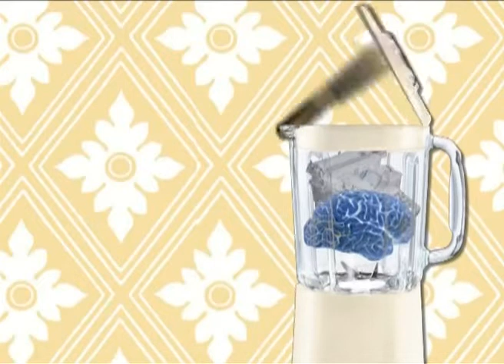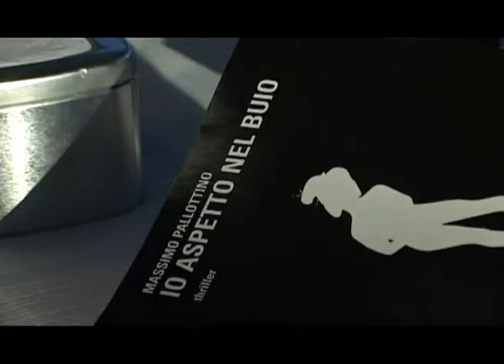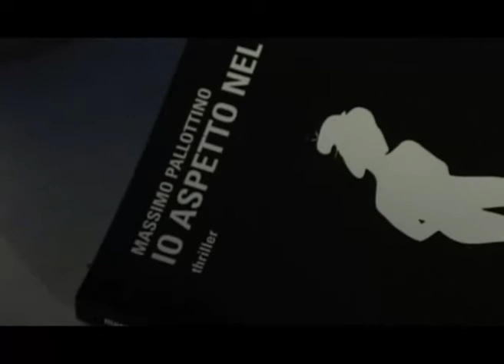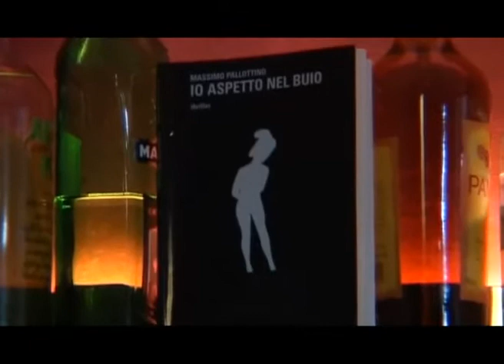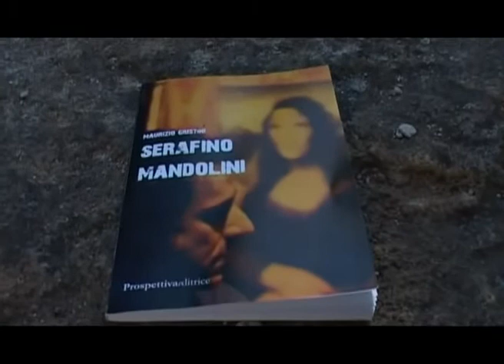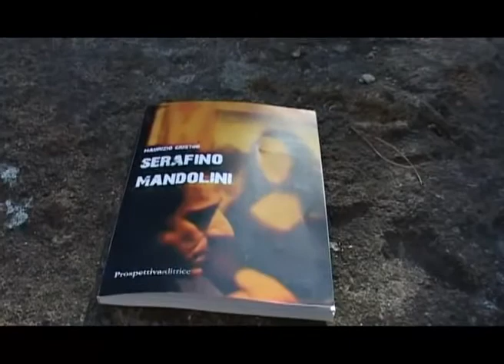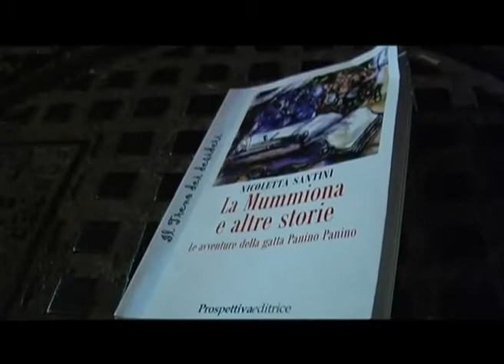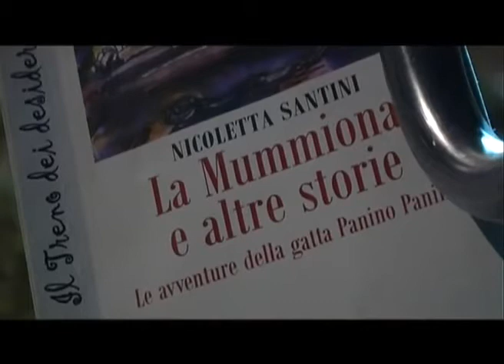Book Generation 1x03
La terza puntata di Book generation la trasmissione televisiva di Andrea Giannasi, prodotta a Emro Video di Roberto Giannessi, Civitafilmcommission di Piero Pacchiarotti e curata da Interrete di Piergiorgio Leaci. Info e note bookgeneration.it

autori : Massimo Pallottino - io aspetto nel buio - PeQuod edizioni
Maurizio Giustini - Serafino Madolini - prospettiva editrice
Nicoletta Santini - la mummiona e altre storie - prospettiva editrice
Claudio Fracassi - il romanzo dei mille - mursia
attori : Marialuisa Russo, Luigi Florio, Sacha Pilara
si ringrazia : la città d Lucca, coktail bar "il pirgo", parrucchiere Salvatore, Opera di Diletta Strengacci